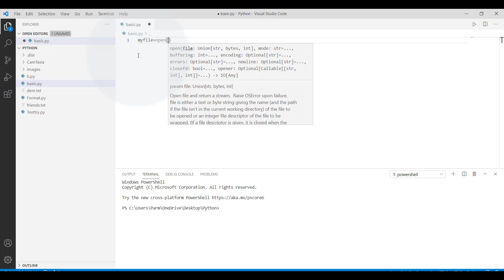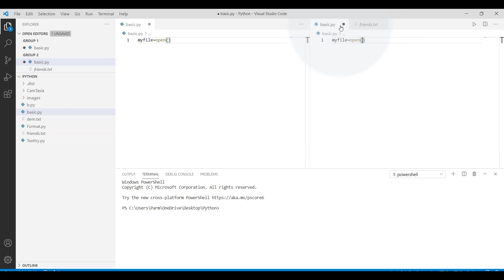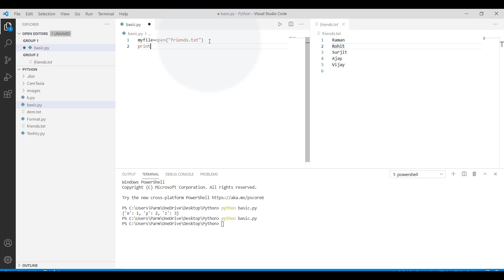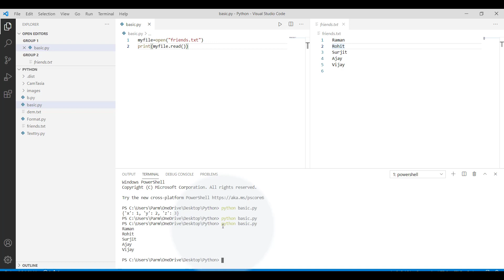Reading Text from file in Python